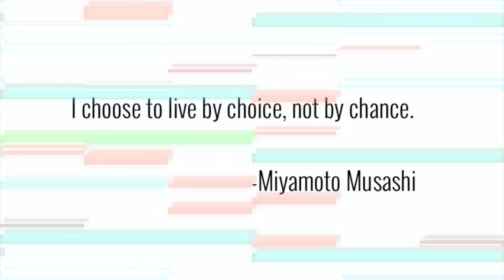THE URBAN SAMURAI CYBERPUNK THETA pt 7 Martial Arts Fashion karate taekwondo Musashi Miyamoto Ninja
The Urban Samurai with a cyberpunk mask featuring ken-jutsu, karate, batto-jutsu and more.
Quote from Musashi Miyamoto.
Inspired by science fiction (sci-fi) cyberpunk movies and tv shows like Bladerunner, Bladerunner 2048, Altered Carbon, Altered Carbon Resleeved, Ghost in the Shell, Cyberpunk 2077, Cyberpunk Edgerunners,  Alita: Battle Angel, Dredd, The Matrix, Tron Legacy, Robocop and more.

Cyberpunk clothing with a hoodie including techwear is one of the coolest fashion ever!

Harrison Ford, Joel Kinnaman, Takeshi Kovacs, Rick Deckard, Edgerunner